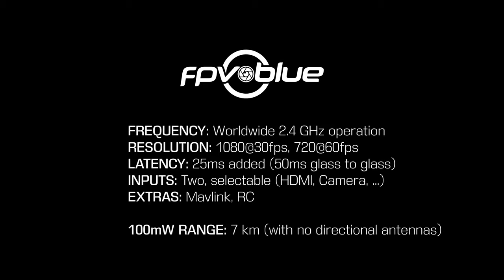fpv.blue – HD Video Downlink Range Test (100mW, dipoles)